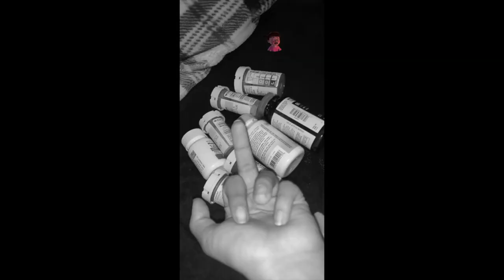Welcome to My Journey- Rosa Sanchez